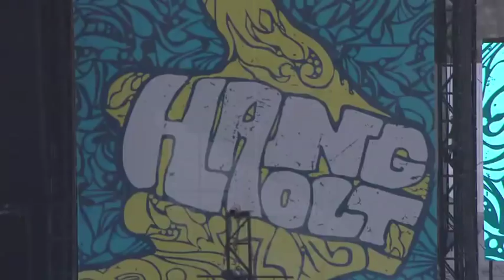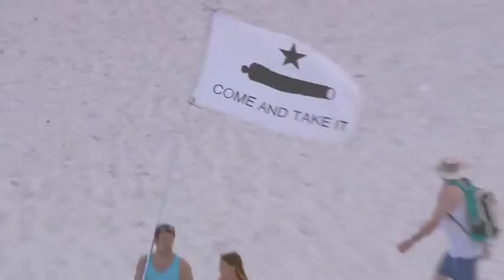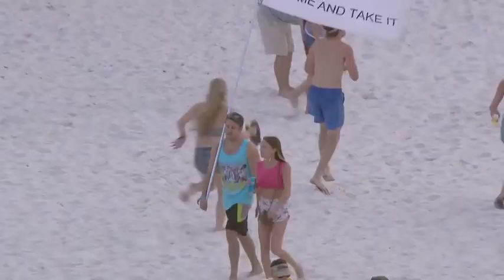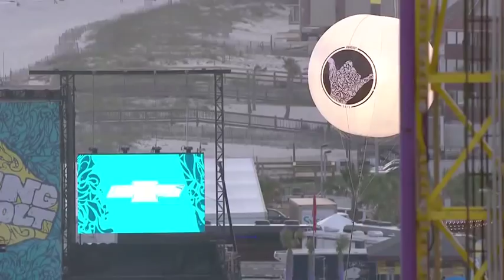Trey Anastasio Band @ Hangout Fest 2013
TAB 5/19/13 Gulf Shores, AL

*Cayman Review
*Gotta Jibboo
*Pigtail
Burlap Sack and Pumps
Ooh Child
Dark and Down
Valentine
Magilla
Shine
Money Love and Change
Devil Went Down To Georgia
First Tube
Clint Eastwood
STUD
Small Axe
Scabbard
Frost
Let Me Lie
Push On Til The Day
*E: Black Dog

* Missing from video

For more Phish and Phish-related content,  @hazyphonics  on Instagram!